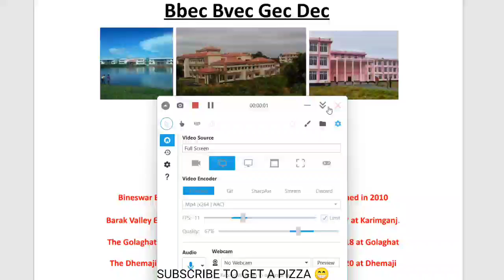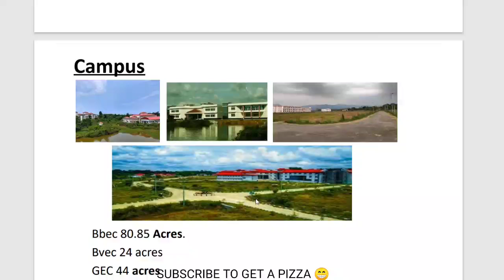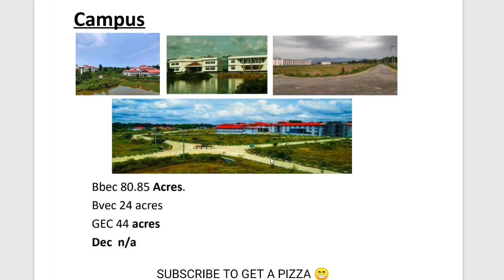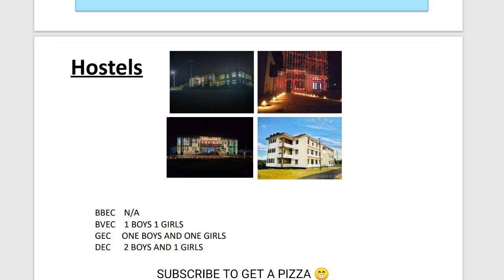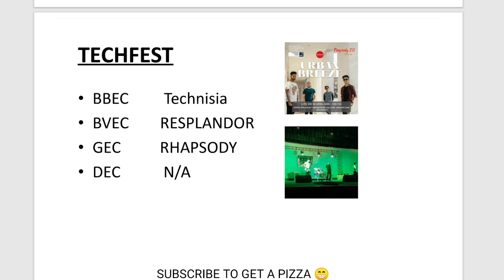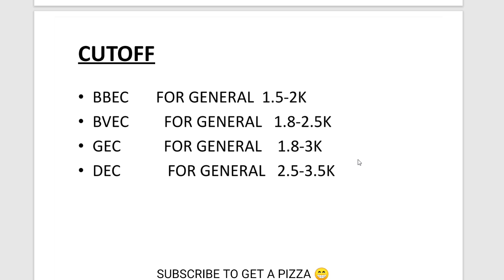BBEC BVEC GEC DEC REVIEW | DETAILS HOSTEL CAMPUS PLACEMENT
hello everyone today im going to explain these topics